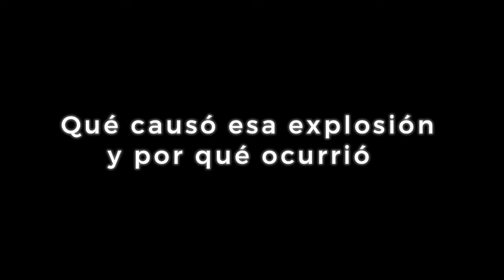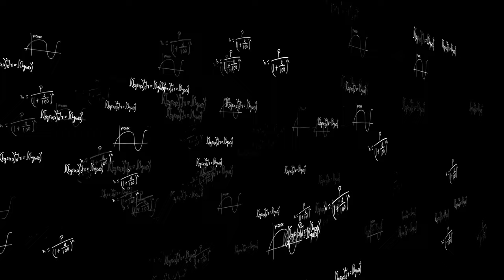El Telescopio James Webb Ha Detectado 750 Galaxias Más Allá Del Universo Observable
El descubrimiento revolucionario del Telescopio James Webb ha revelado la existencia de 750 galaxias más allá del universo observable. El Telescopio James Webb, con su avanzada tecnología y capacidad para observar en longitudes de onda infrarrojas, ha superado los límites de los telescopios anteriores. Con su visión aguda y su capacidad para penetrar las densas nubes de polvo cósmico, ha logrado revelar un tesoro de galaxias nunca antes vistas.
Estas 750 galaxias, situadas más allá del límite convencional del universo observable, se encuentran a distancias increíblemente lejanas. Algunas de ellas se formaron apenas unos cientos de millones de años después del Big Bang, lo que nos ofrece una visión más clara de los primeros días del universo.
La detección de estas galaxias ha desafiado nuestras suposiciones previas sobre la distribución y evolución de la materia en el cosmos. Al ampliar el horizonte cósmico y permitirnos observar estas galaxias extremadamente distantes, el Telescopio James Webb nos ofrece una nueva perspectiva sobre la vastedad del universo y cómo ha evolucionado a lo largo del tiempo.